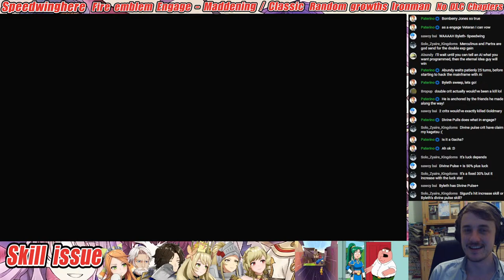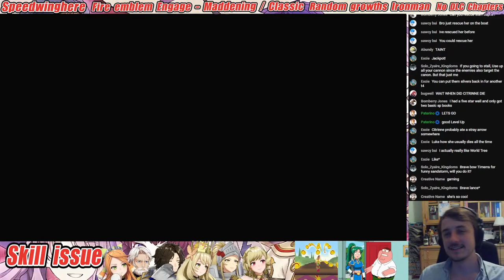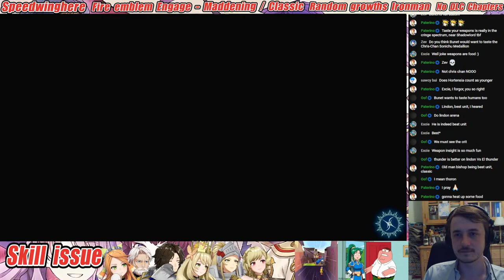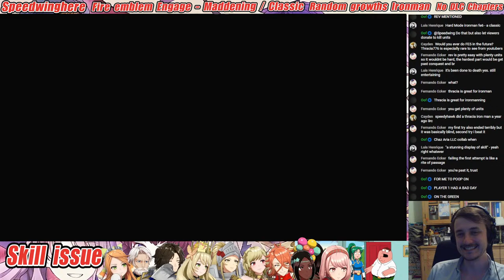🔴 FE Engage Maddening ironman (no DLC chapters) Chapter 19 +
Hey Speedwinghere, this is my live stream of fire emblem engage maddening. We won't be doing any of the DLC chapters. It's an Ironman meaning that there will be no resetting and if we lose a unit it stays gone. Hope you enjoy